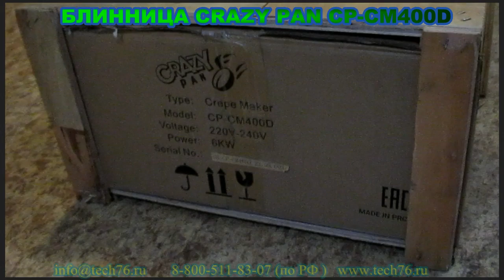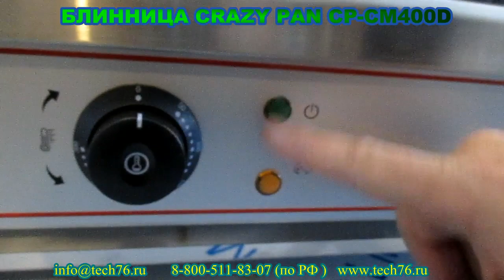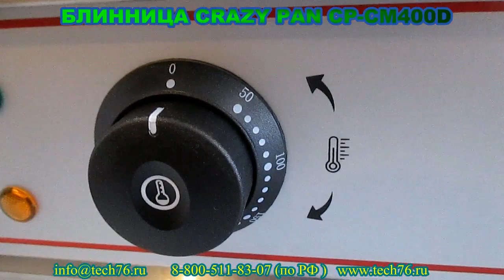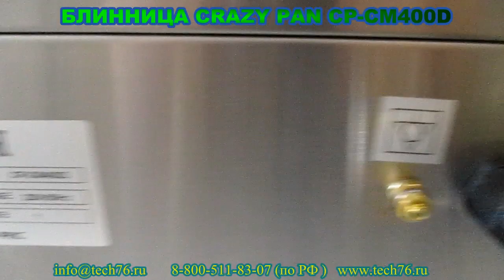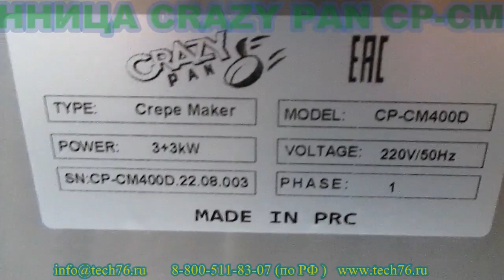Блинницы профессиональные CRAZY PAN CP CM400D Обзор Комплектация Характеристики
Более подробную информацию об оборудовании  и ценах можете получить у наших менеджеров

«ТЕХНОЛОГИЯ» —  многопрофильная  компания, специализирующаяся на комплексном оснащении объектов торговли, предприятий общественного питания и пищевых производств, работающая на рынке профессионального и торгового оборудования.